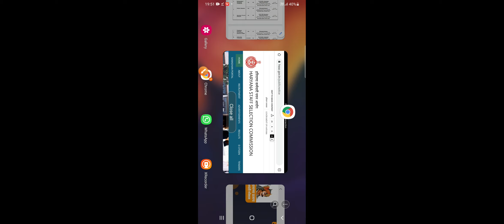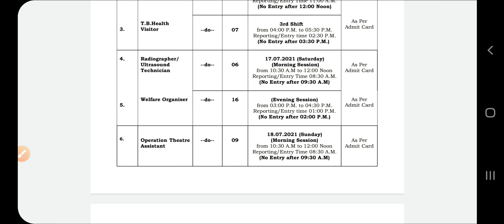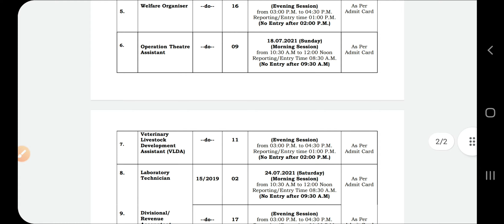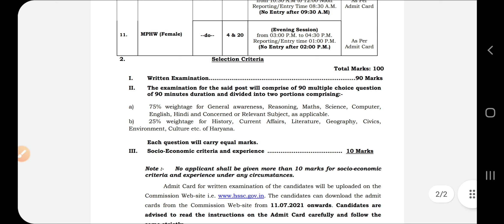HSSC Exam Date Announced हरियाणा भर्ती की परीक्षा तिथि आ गई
Globel Interirors ROCKING CHAIR

Convection Oven 30l

laptop Dell with ssd 256gb

NTPC GS इस बुक से आया है

Twitter of haryana gk book

haryana gram sachiv 20 mock test arihant book

HSSC All Exams Latest Solved Papers For 2021 Exams (Hindi)

HSSC ( Haryana Staff Selection Commission ) Police Constable Recruitment Test Guide / book 2021 in Hindi Medium Latest Edition

haryana patwari 20 practice paper

Haryana Police constable 2021 Arihant Book

Hssc Gram Sachiv 9 January Morning Shift Solution Answer key haryana gram sachiv 9 Jan first shift

Hssc , Gram Sachiv में 5 नम्बर पक्के | आधुनिक भारत | पढ़ लो पछताना नही पड़ेगा

Haryana Police Complete MATH Advance Arthematic Elementry | Haryana police Math | Gram Sachiv Maths

HSSC GRAM SACHIV Special ENGLISH Marathon Class - important Previous Year Based Class-KTDT

Haryana Gk By Pardeep Sir || Complete TOPIC WISE + हरियाणा में पूछे गए प्र्शन और सम्बंधित -KTDT

HSSC Complete Science By Shaktiman Sir ||NCERT BASED ||हरियाणा के पेपर के लिए रामबाण

 पूरी RS अग्रवाल Math Complete solution एक ही वीडियो में // RS Agarwal MATH Solution in Hindi
HSSC Pharmacist Paper & Answer Key | HSSC Pharmacist Paper Solution
Complete Haryana Gk|| हरियाणा में आने वाले पेपर के लिए बहुत ज्यादा महत्वपूर्ण क्लास
Haryana Gk || हरियाणा की नदिया || भाग-1 || ALL HARYANA EXAM IMPORTANT
हरियाणा पंचायती राज एक्ट 1994(हिंदी में) | Haryana Gram Sachiv | Haryana Panchayati Raj ACT 1994